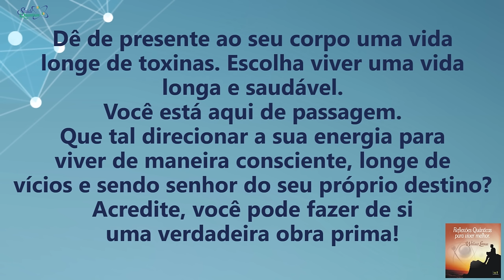Coaching Quântico 163: O Segredo de Uma Vida Longa e Saudável | Wallace Liimaa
✭✭✭✭✭ Nesse vídeo abordo a importância de observar e desenvolver um novo estilo de vida e cuidar do seu corpo-mente. Assista já!